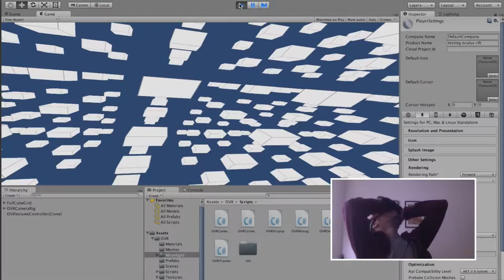Testing Oculus Rift (DK 2) with Unity 3D